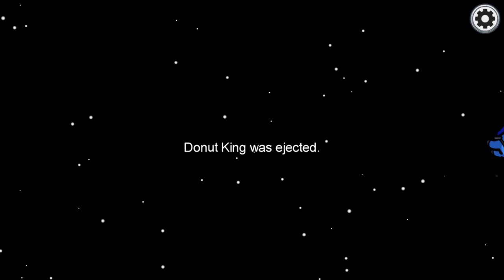I CAN"T IMPOSTER ALONE!! | Among Us w/Captain23rdGaming